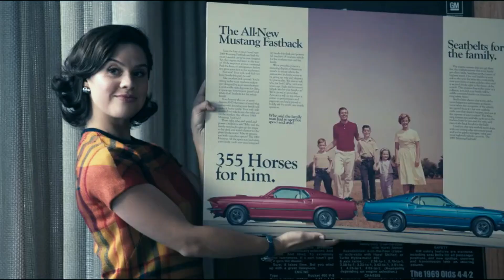Fly Me to the Moon Movie Review: A Cosmic Adventure for the Whole Family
Ready for a cosmic adventure? 🚀 Join us as we review "Fly Me to the Moon," an animated movie that takes you on an interstellar journey filled with excitement, fun, and heartwarming moments. In this short review, we'll break down the film's key elements, from its engaging storyline to the stunning animation that brings the vastness of space to life.

This video may contain copyrighted material. The material is made available for educational or informational purposes and constitutes a 'fair use' of any such copyrighted material as provided for in Title 17 U.S.C. section 107 of the US Copyright Law.

In accordance with Title 17 U.S.C. Section 107, the material on this channel is distributed without profit to those who have expressed a prior interest in receiving the included information for research and educational purposes.

Note: The channel does not own any rights to any material used in this video. All materials used are solely for illustrative and educational purposes.